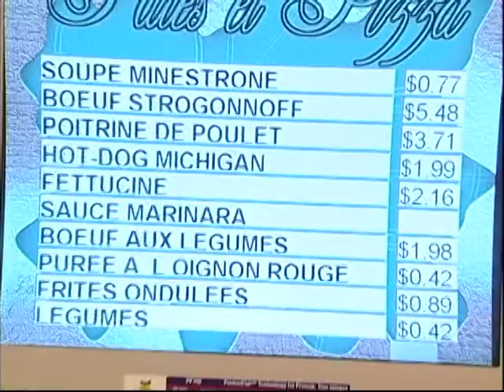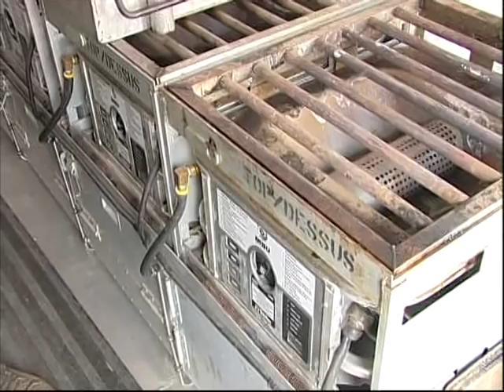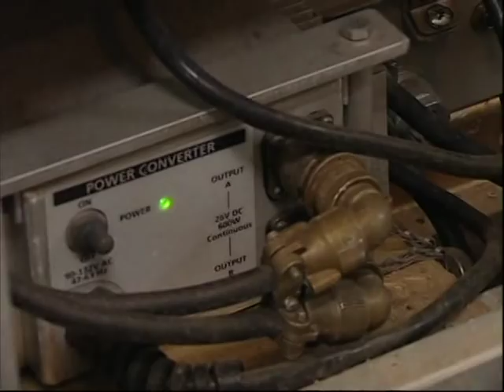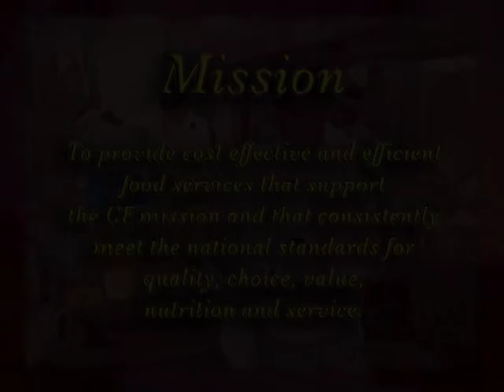60 Years of Cooking - Part I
60 Years of Cooking - Showcasing the history of the Canadian Forces Cooks, a military occupation within the Logistics Branch.  Produced by the Department of National Defence, Canadian Forces, Army Public Affairs